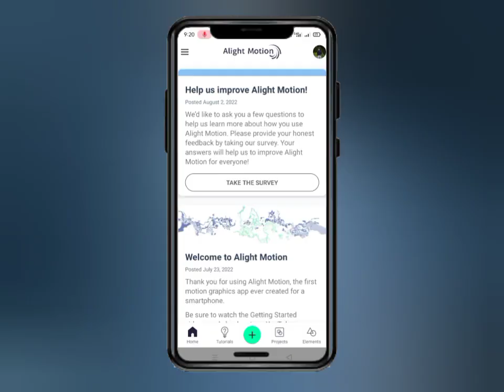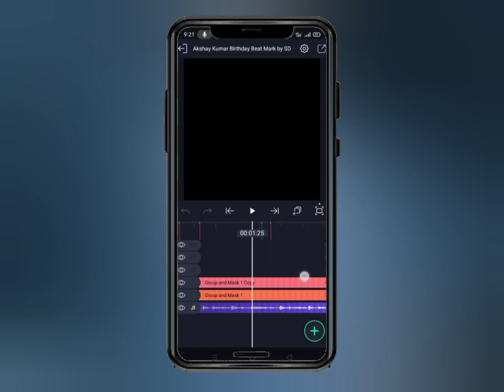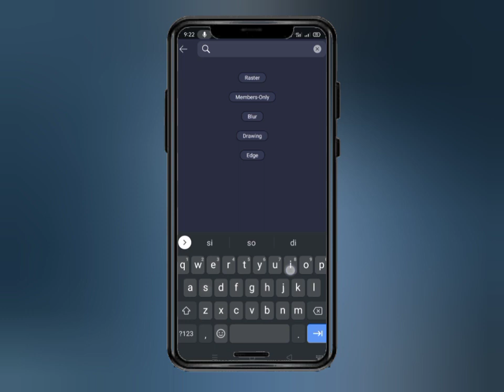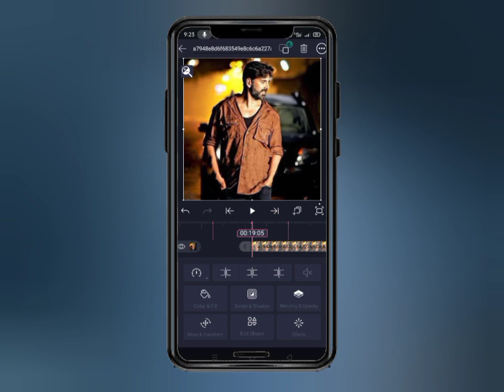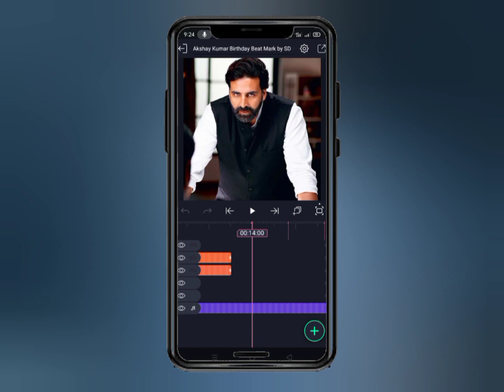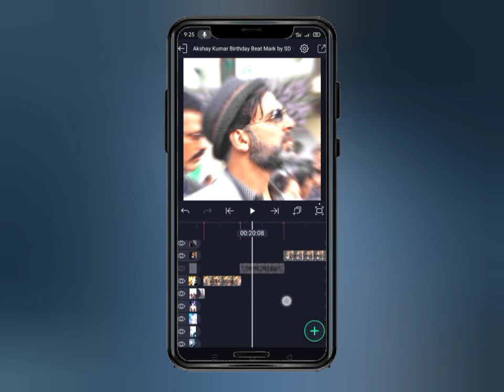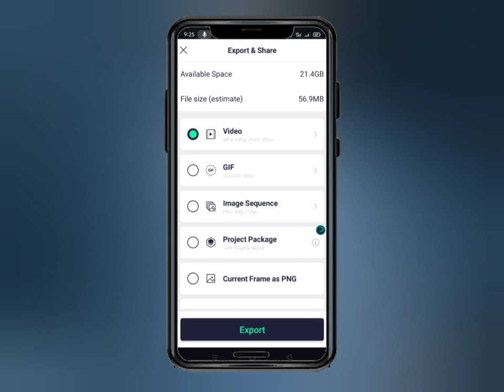Happy Birthday Akshay Kumar😍 Birthday Status Editing🔥 Happy birthday Akshay status❤️ Birthday xml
Your Queries -

happy birthday akshay kumar

akshay kumar birthday

akshay kumar birthday status

happy birthday

akshay kumar birthday date

akshay kumar birthday celebration

akshay kumar birthday whatsapp status video

akshay kumar birthday 2021

akshay kumar birthday video

akshay kumar birthday whatsapp status

akshay kumar birthday status 2022

akshay kumar status

birthday

happy birthday to akshay kumar

Birthday Video

Birthday Status

Alight motion birthday status video

happy birthday status smriti mandhana

birthday status

madhuri dixit birthday status

happy birthday madhuri dixit

madhuri dixit birthday

madhuri dixit birthday whatsapp status

madhuri dixit birthday celebration

madhuri dixit

madhuri dixit whatsapp status

madhuri dikshit birthday full screen status

madhuri dixit birthday latest news

madhuri dixit birthday song

madhuri dixit birthday news

madhuri dixit birthday gift

madhuri dixit birthday special

birthday status

madhuri dixit birthday date

sunny leone birthday whatsapp status

sunny leone status

happy birthday sunny leone

sunny leone

happy birthday sunny leone full screen whatsapp status

sunny leone birthday mashup status tamil 201

sunny leone birthday mashup

sunny leone full screen status

sunny leone birthday status

sunny leone birthday

sunny leone video song whatsapp status

sunny leone happy birthday

sunny leone whatsapp status

happy birthday sunny leone tamil status

happy birthday anushka sharma

anushka sharma birthday status

happy birthday anushka

anushka sharma birthday

anushka sharma birthday whatsapp status

anushka sharma whatsapp status

happy birthday

happy birthday anushka images

happy birthday anushka video

happy birthday anushka status

anushka sharma birthday status tamil

anushka sharma happy birthday

happy birthday to anushka sharma

anushka

anushka sharma songs

birthday status

happy birthday

birthday whatsapp status video

happy birthday love status

birthday status video,birthday status tamil

birthday status kannada

new happy birthday song whatsapp status

वाढदिवस status editing in alight motion

birthday editing in alight motion